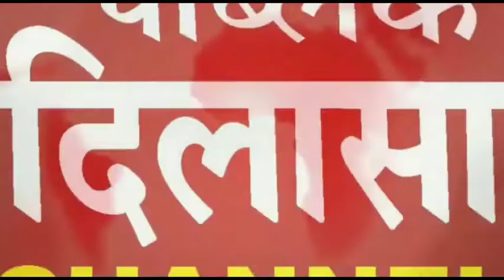करंट लगने से घोड़े की हुई मौत